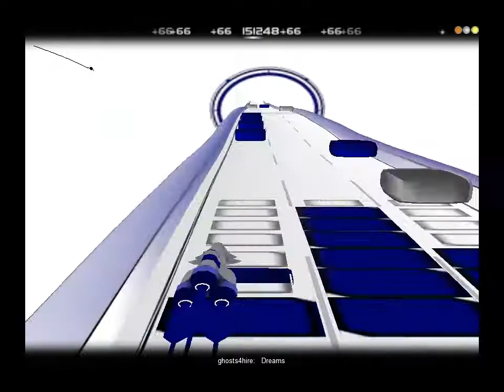[Drum N Bass] Miir - Dreams